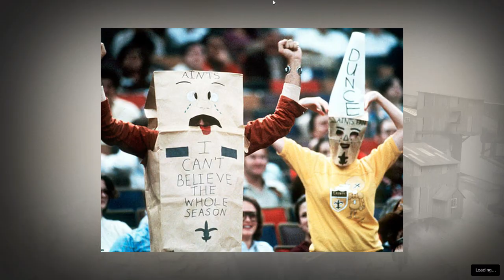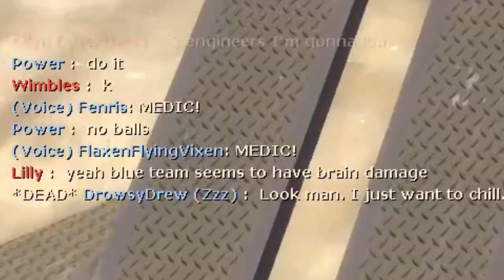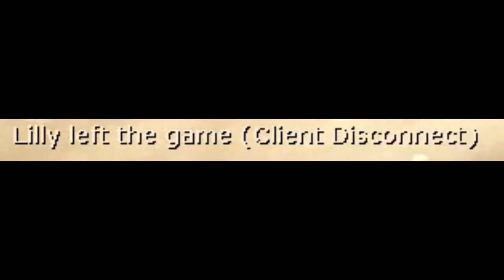[TF2] Playing Casual while drunk on my Birthday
After partying all day I decided to end the day partying some more but this time in the V I R T U A L  I N T E R N E T  W O R L D